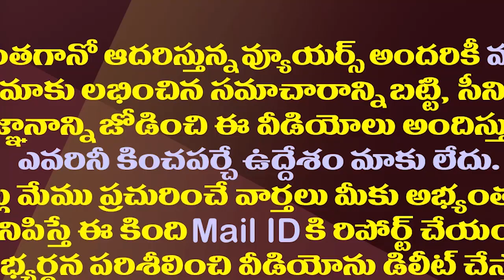ప్రభుత్వంలోమరో విప్..జగన్ నిర్ణయం ఇప్పుడెందుకంటే| YS Jagan Decided To Appoint MLA Jaggireddy As Whip